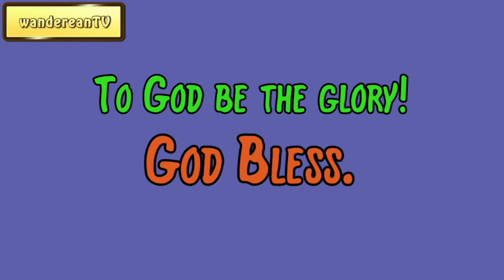Christ, the Believer's Wisdom, Righteousness, Sanctification and Redemption || George Whitefield’s